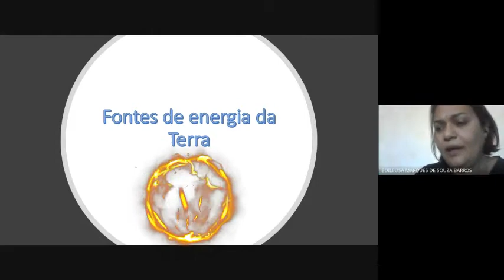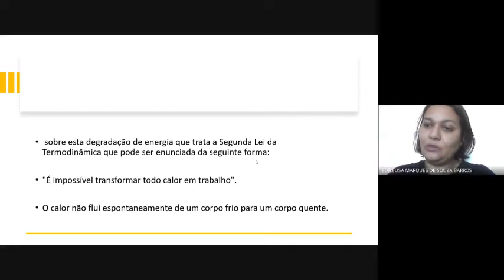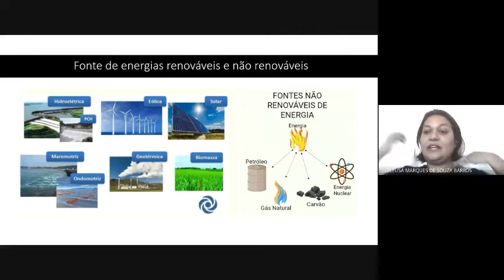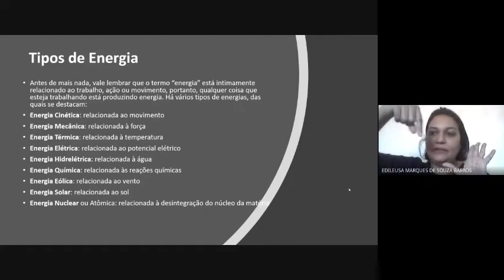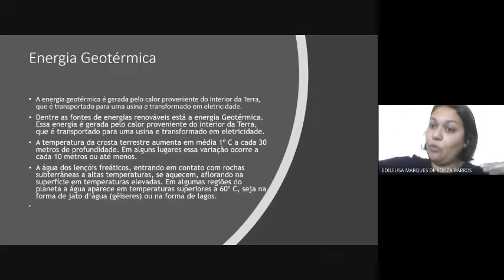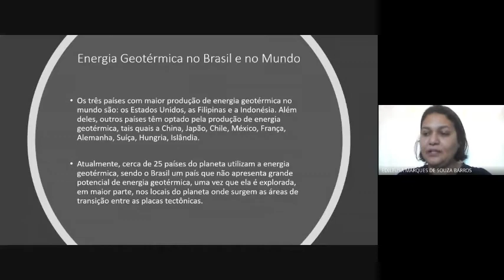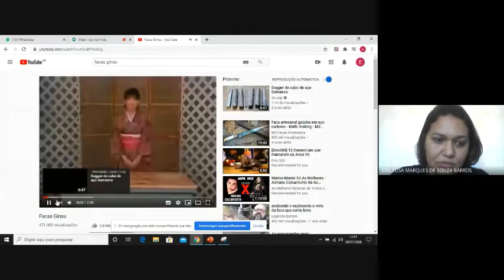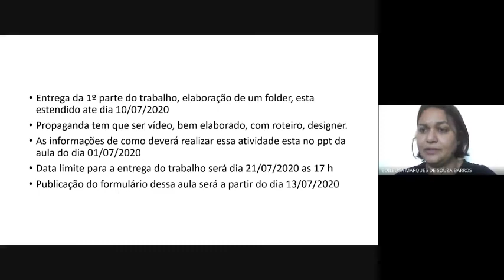2° Ano do Ensino Médio - Física - Tema: Fontes de Energia da Terra, Transformações e Degradação.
2° Ano do Ensino Médio - Física - Tema: Fontes de Energia da Terra, Transformações e Degradação.
08 aulas - Semana de 06/07/2020 a 17/07/2020
Aulas On Line- Experimento - Atividade via Google Forms.